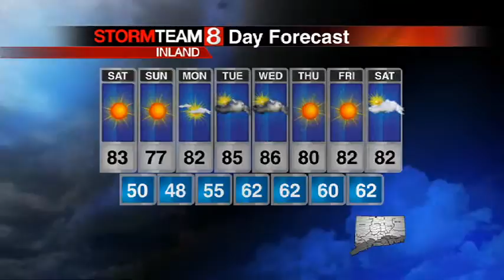forecast stevemac fri5pm